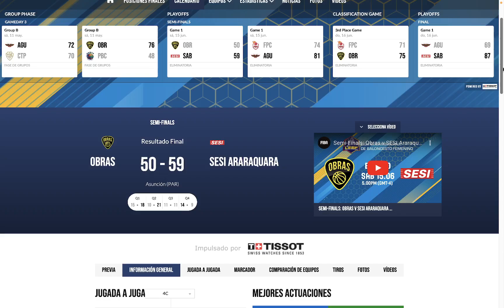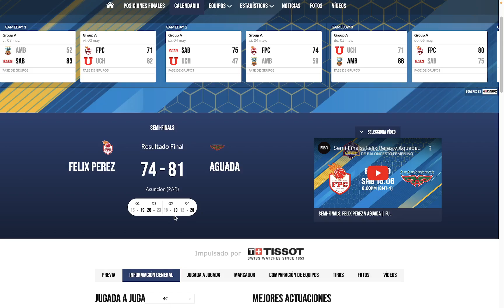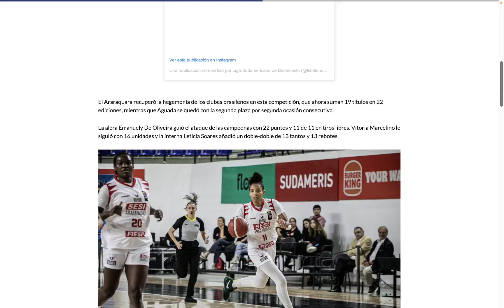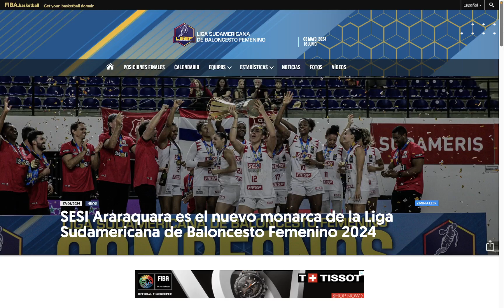Liga Sudamericana Femenina de Baloncesto 2024 Semifinales y Final, Sesi Araraquara Campeón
Esta es la Liga Sudamericana de Baloncesto 2024, revisamos todo lo que paso en la semifinal y final